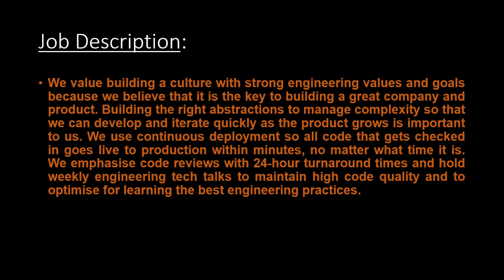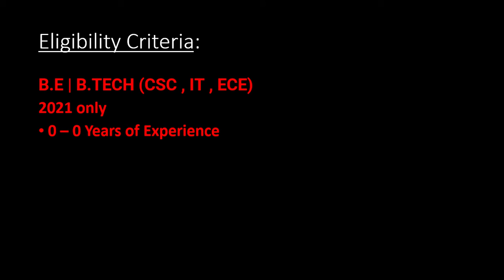Shipsy Hiring | Software Engineer | 4 - 5 LPA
Company Description
At Shipsy, we aspire to be at the forefront of technology with next-generation products that change the way logistics is managed, and positively impact millions of people

Over the past 6 years, Shipsy has gained a dominant share in the domestic logistics space with over 30% of the India courier/express industry flowing through our system. We have also gained a foothold in international markets with companies in Saudi Arabia, UAE, North Africa, and Southeast Asia using our platform. This platform processes over 1.5 million transactions a day across these customers.

Global trade still largely runs on a messy chain of emails and excel files. Trillions of dollars of trade essentially runs on a platform called email. Shipsy is there to solve this problem. Shipsy's SaaS based platform helps businesses manage all aspects of international trade - working with vendors to procure rates for shipping, having a digital workflow management platform to complete all documentation related activities, integrations with global shipping lines to bring about end to end visibility and reducing invoicing errors through smart AI based reconciliation.

~10% of India's global trade through its platform, thereby helping 5 of the top 10 exporters and importers reduce costs and get end to end shipment visibility. With roots growing in Middle East and South East Asia, Shipsy is quickly becoming the de facto platform to manage international trade.

We are over a 150 member team now, with offices in 4 locations - Gurgaon (HO), Mumbai, Bangalore, Dubai, from top institutes across the country like IITs, IIITs, NITs with experience in Big Data, Software Architecture, ML, AI, Robotics, Blockchain. In combination, we have worked at Samsung Korea, MIT Media Labs, CMU Robotics, Deutsche Bank, Morgan Stanley, Samsung Research, GE Research, Qualcomm Research, etc. and have also been entrepreneurs. We have numerous research publications and patents. The core team has computer scientists, electrical engineers from IIT Delhi and Madras, and this core tech focus would contribute tremendously to your learning. We also have some very good employee benefits such as the scholarship program and more that will further enhance your learning.

We serve clients from across various industries and geographies, and pride in having a young, energetic, diverse team.

Shipsy has recently raised investment from Sequoia Capital's Surge and Info Edge (~$8m till date).